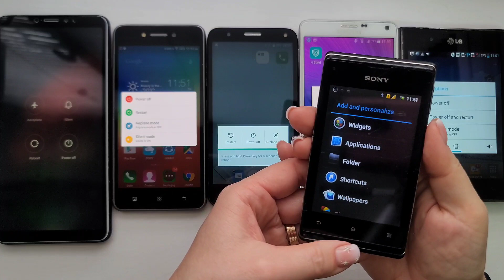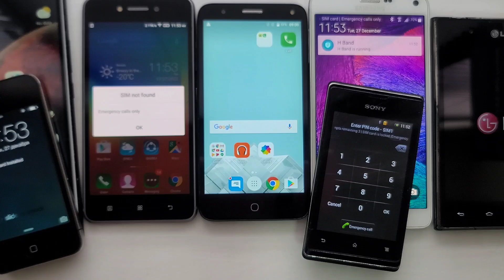Various boot animations